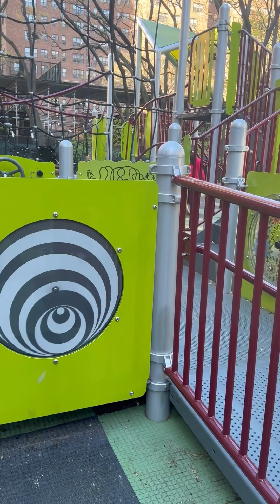কিছু আবদারের জানি নেই মানে😊